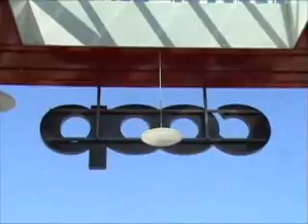Schweiz Stein-am-Rhein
Reise über Bremgarten nach Stein-am-Rhein.